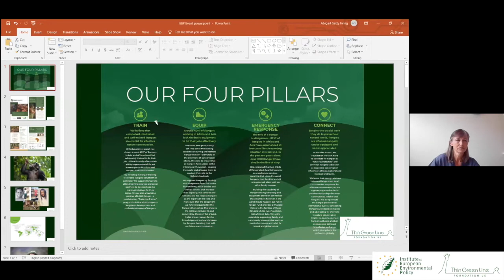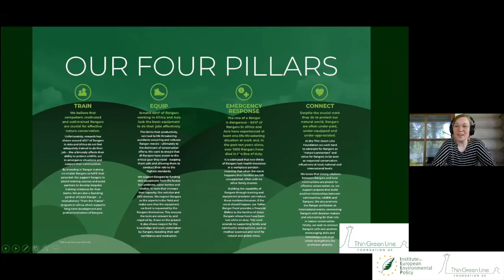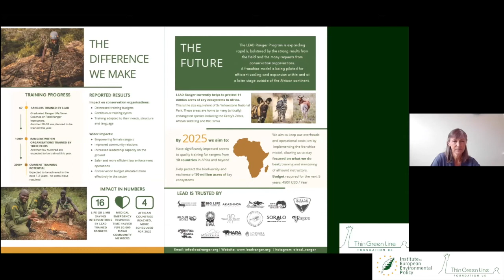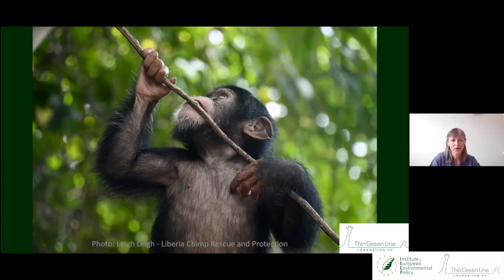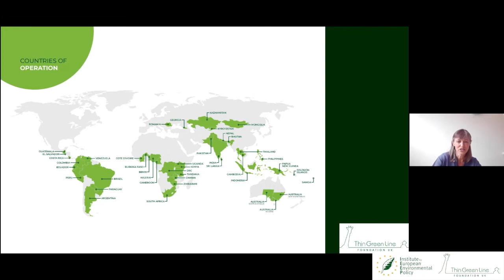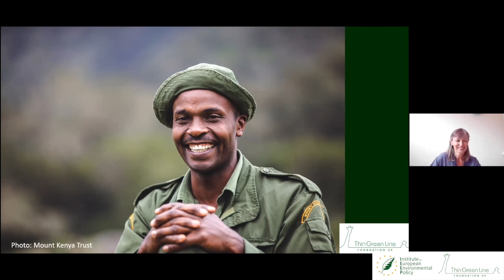Abi Gatty Irving | Protecting nature’s protectors: Rangers as 'key workers' for delivering SDGs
On June 22 2021, IEEP co-hosted an event with the Thin Green Line Foundation UK to highlight the central role of rangers in managing protected and conserved areas in a way that brings benefits to both biodiversity and people. It follows the launch of a pioneering, action-oriented guidance demonstrating how area-based conservation can help to deliver the Sustainable Development Goals (SDGs) across the world.

This is a segment of the webinar where the Director of the Thin Green Line Foundation UK presents the work her foundation does to support rangers around the world.

Read the new guidance on how protected and conserved areas can benefit sustainable development an effectively deliver SDGs